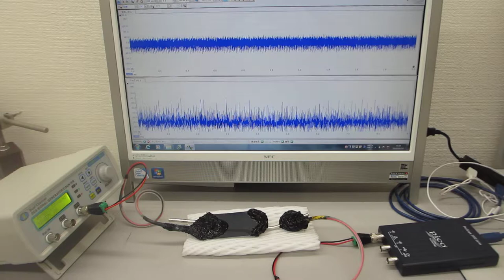メガヘルツの超音波発振制御実験（超音波システム研究所 ultrasonic-labo）